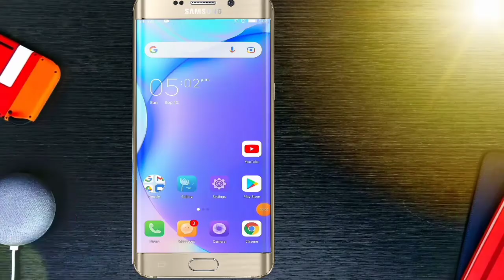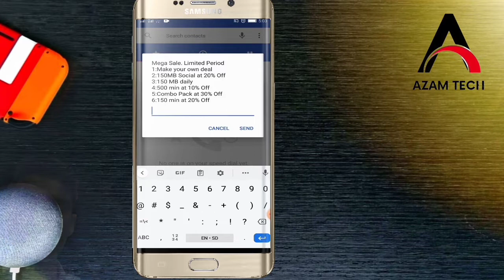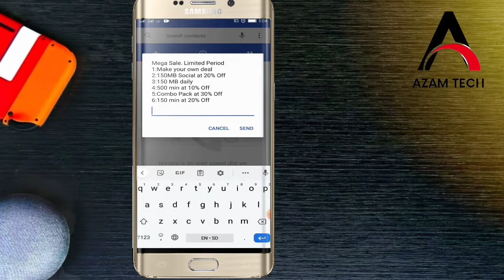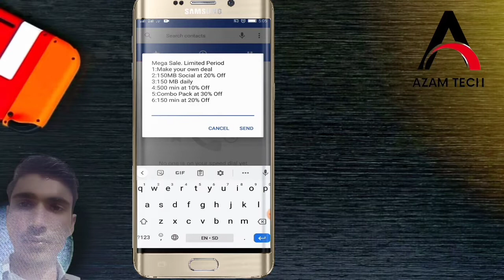how to get active Etisalat international call packages /social data 20 off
Etisalat international call packages

this video I'm show you how to get active Etisalat social Data monthly palan get 20 off and 500 mint to call Pakistan get 10 off so stay connected to video

if you want 100 GB mega pack on Etisalat uae sim click on the link for complete information

How to get active Etisalat international call pack
etisalat call package
etisalat international call package monthly
etisalat international call offer
etisalat international call packages to pakistan
500 mint to Pakistan Etisalat
Etisalat social data
Etisalat whatsapp package